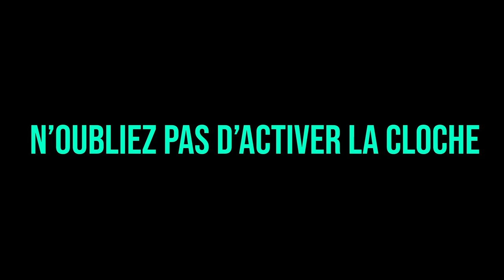COMPILATION REBEUDETER SUR GTA RP #3 😂😂, À COUP DE DATE !! (best of gta rp)